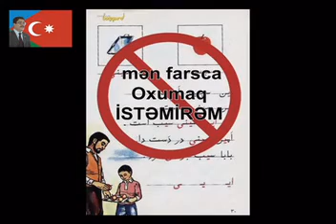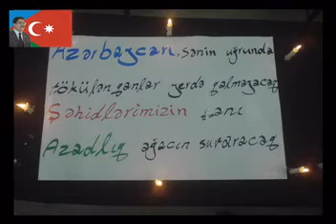4 10 babek